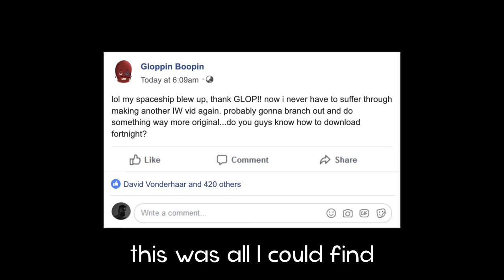The OG Has Returned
DESCRIPTION: You guys broke 10,000 likes on the last Infinite Warfare video, and that was enough for Gloppin Boopin to return to his home planet schnarfl glip, but in a series of unfortunate events his spaceship was shot down by an MGB! He needs 15,000 likes to be rescued (and open all of his supply drops), so in the meantime his home planet sent his twin brother Bloopin Goppin as his temporary replacement for Infinite Warfare content…

So, what do YOU think about the return of the OG? Do you wanna see a HUGE supply drop opening video? Leave a comment letting me know! ^-^

Erik - M3RKMUS1C